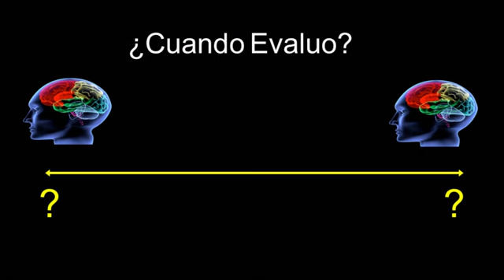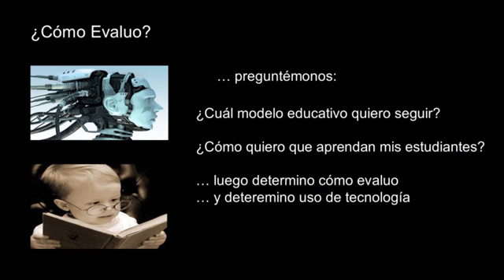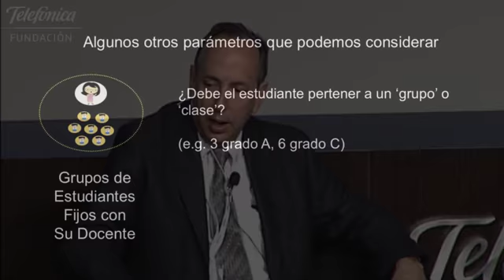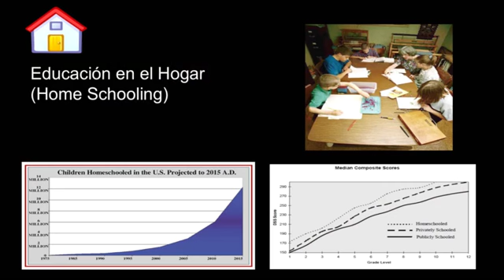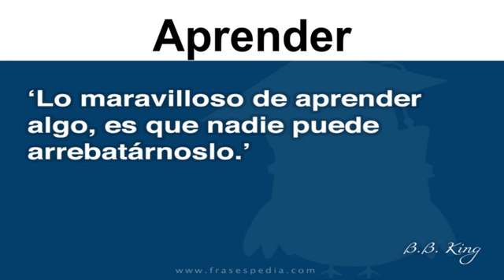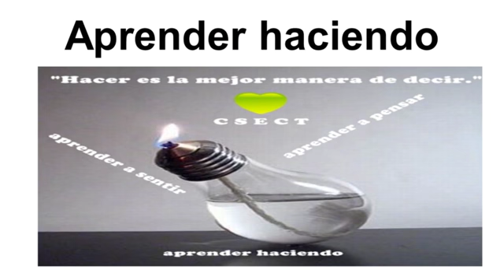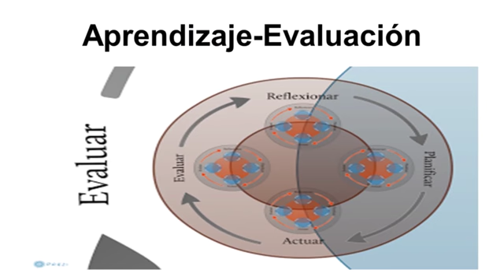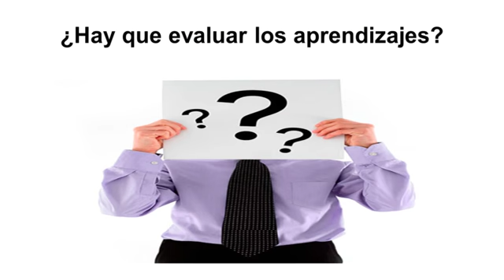Alberto J. Cañas y Juan Domingo Farnós en la clausura del EIE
Conferencia con Alberto J. Cañas y Juan Domingo Farnós: Enseñanza y aprendizaje en la sociedad digital: nuevas formas de evaluar para unas nuevas formas de aprender.